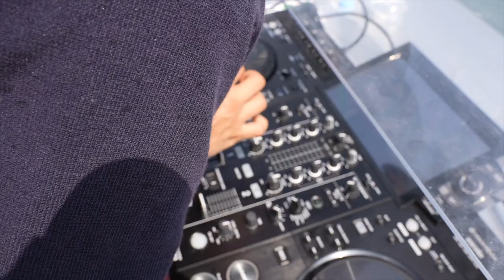DJ Tiz & 스클비 DJ 풀파티 @ 당진아마존 워터파크